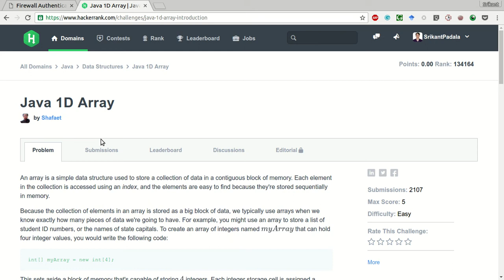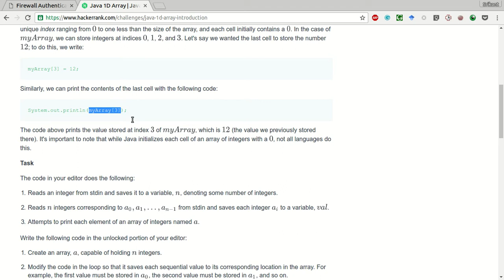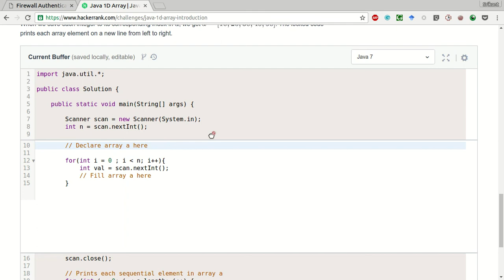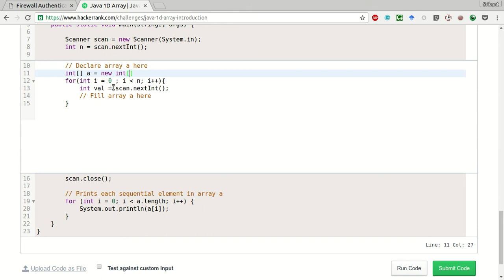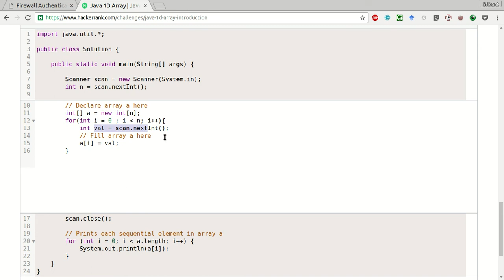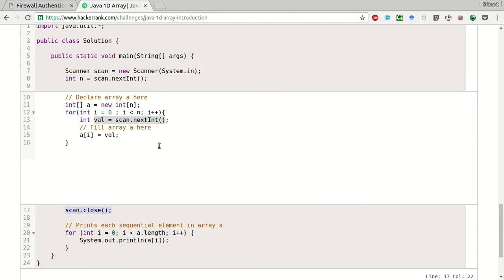HackerRank | Java 1D Array Solution